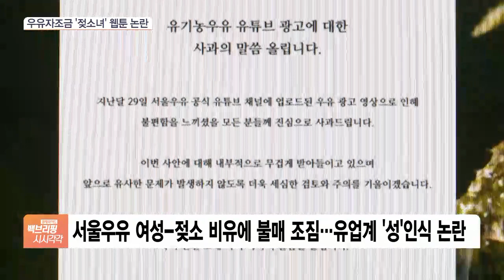우유자조금 ‘젖소녀’ 웹툰 눈살…서울우유 불매운동 조짐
[앵커]

최근 서울우유가 여성을 젖소에 비유한 광고를 내보냈다가 홍역을 치르고 있는 가운데, 법정단체인 우유자조금관리위원회가 홍보를 위해 제작한 웹툰이 비슷한 논란에 휩싸였습니다.

김완진 기자, 우유자조금관리위원회 웹툰이 논란이 되고 있다는 데 어떤 내용인가요?

[기자]

유업계를 대표하는 단체인 우유자조금관리위원회에서 지난 2014년 제작한 웹툰이 논란의 불씨가 됐습니다.